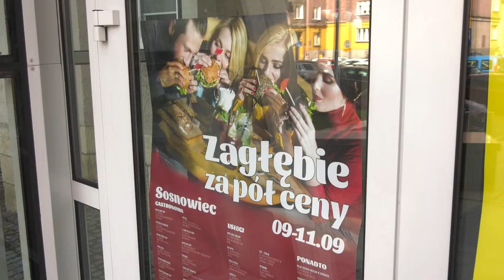Za pół ceny w Zagłębiu 09.09.2022